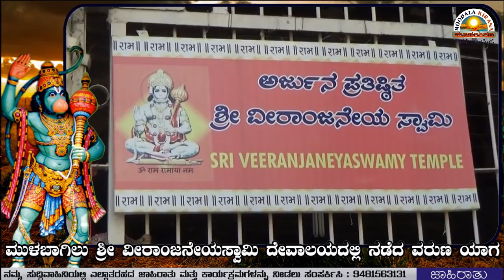ಮುಳಬಾಗಿಲು ಶ್ರೀ ವೀರಾಂಜನೇಯ ದೇವಾಲಯದಲ್ಲಿ ವರುಣ ಯಾಗ